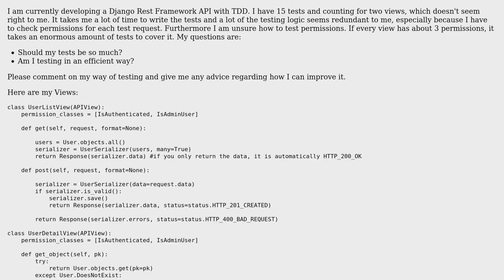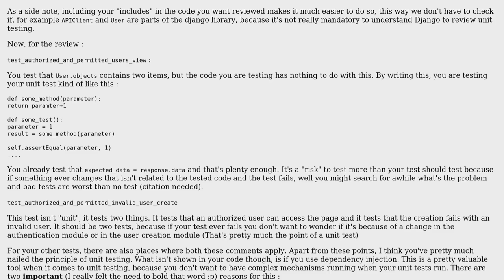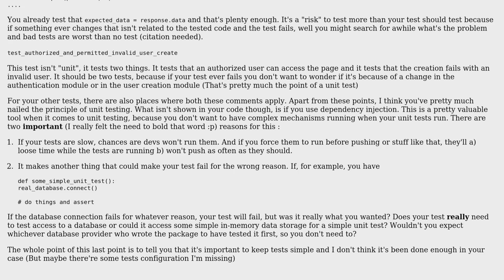Code Review: TDD tests for every view and its permissions in a REST API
With thanks & praise to God, and with thanks to the many people who have made this project possible! | Content (except music & images) licensed under CC BY-SA | Music | Images & others | With thanks to user Vogel612 user IEatBagels user DJN user 200_success and the Stack Exchange Network Trademarks are property of their respective owners. You are responsible for your own actions.